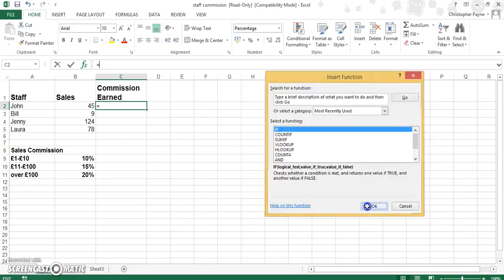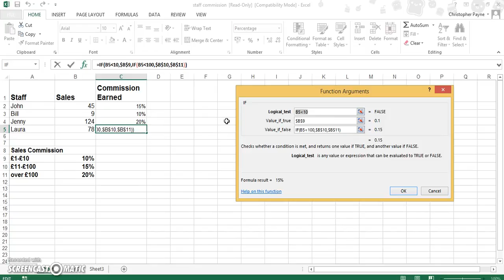Very Basic Nested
Introduction to Nestedif (A skill required for Higher Admin & IT